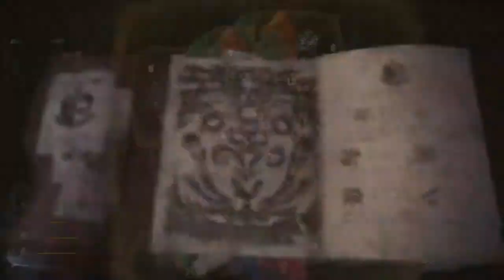Monster Hunter World Playthrough Part 24 - Rathalos (PS4)